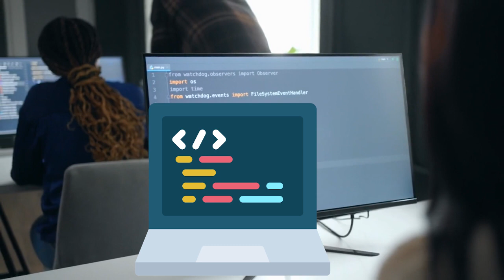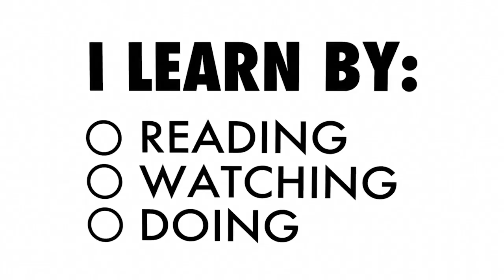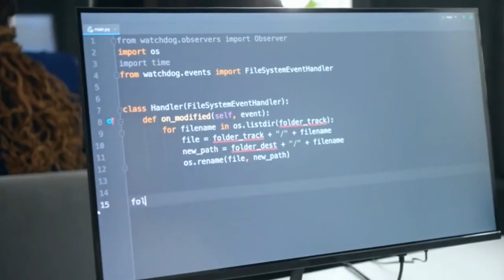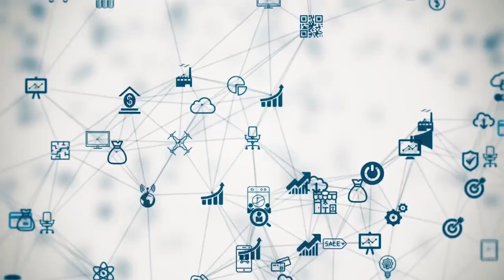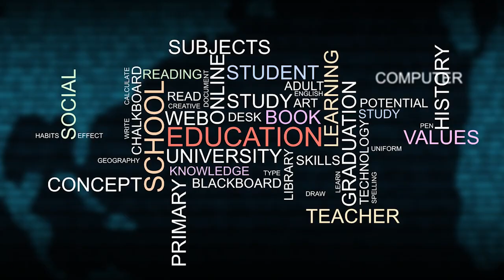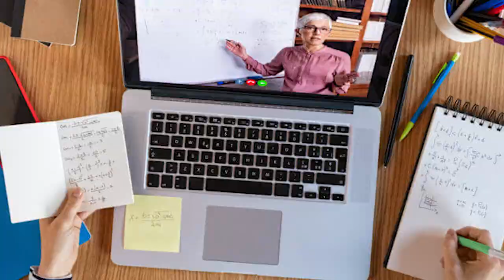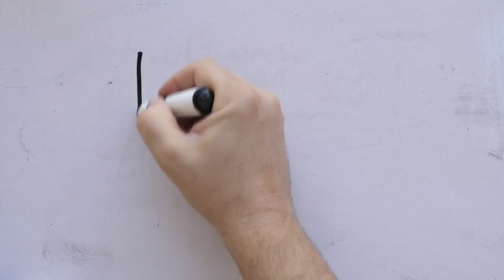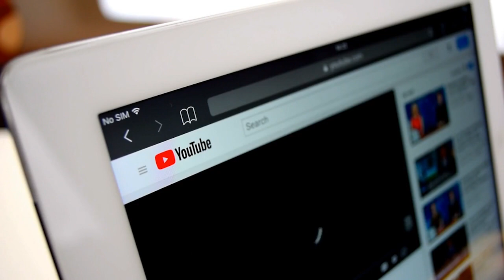A Beginner’s Guide to Learning About Tech: Discover the Basics and Beyond!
Sit back and embark on a beginner’s guide to learning about technology, where we dive into the fascinating world of tech and equip you with the essentials and beyond! In this video, we provide a comprehensive overview and step-by-step guidance for beginners who are eager to understand and navigate the realm of technology.

Join us on this exciting journey as we unravel the basics of tech, demystify tech jargon, and explore key concepts that form the foundation of the digital world. From understanding hardware and software to exploring the internet, cybersecurity, artificial intelligence, and more, we cover a wide range of topics to empower beginners in their tech journey.

Discover the tools, resources, and strategies that can help you enhance your tech literacy and stay up-to-date in this fast-paced digital era. We provide tips and recommendations for learning platforms, online courses, forums, and communities where you can connect with fellow learners and experts in the field.